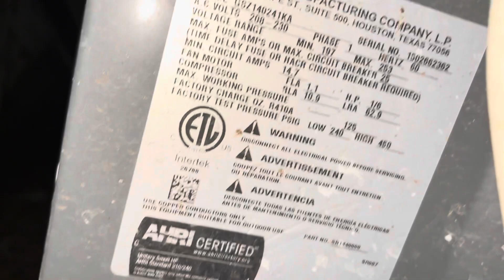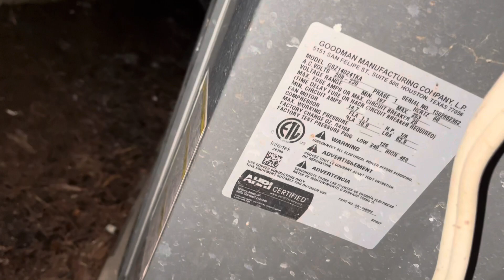2015 Goodman GSZ14 heat pump defrosting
Yes, this is the first video I’ve ever made of this unit and the one next to it. A long time ago I made a video of 4 Bryant heat pumps, and this is at the place next door to that. I also made a re video of the 4 Bryant heat pumps, that will be posted soon. This is located at a dentist office. Enjoy!

Filmed January 7, 2022 and it was 21 degrees with a real-feel of 7. Filmed at 7:44 PM